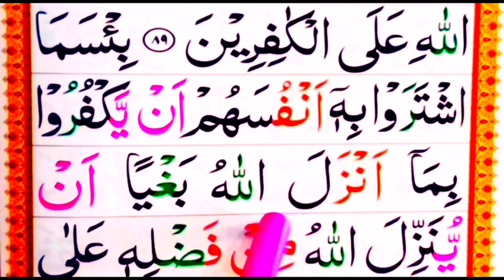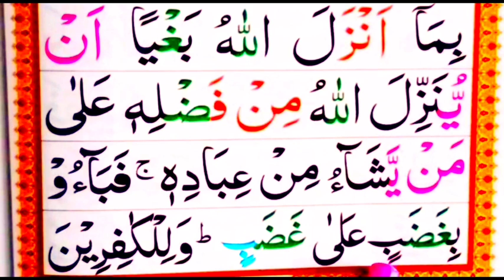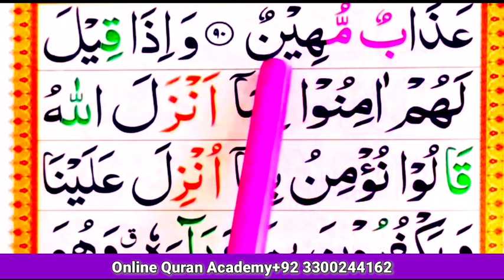Surah Al Baqarah 💜Ep#37💜||The Holy Quran Recitation WORD by word Surah|| Para 01||Easily Learn Quran